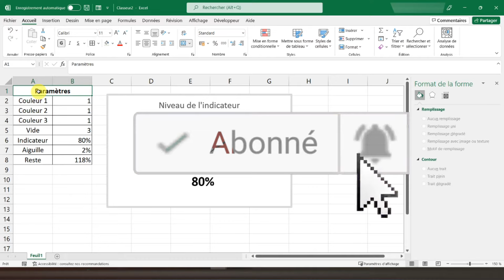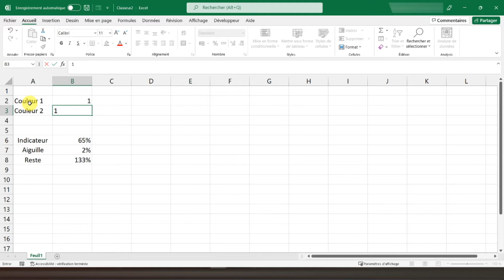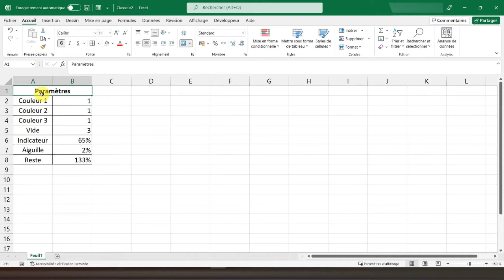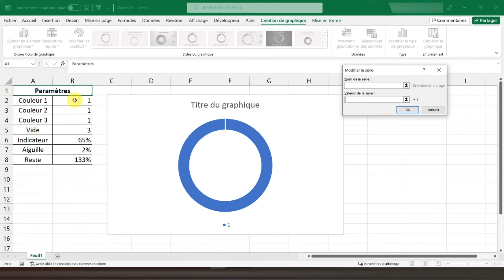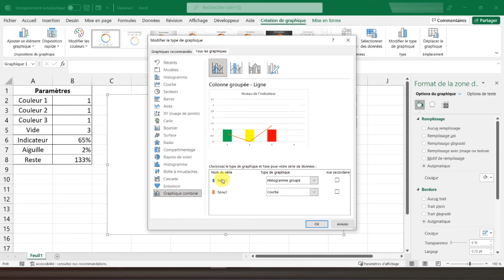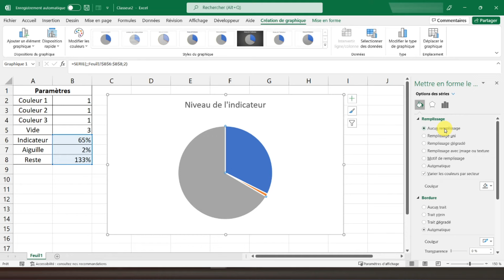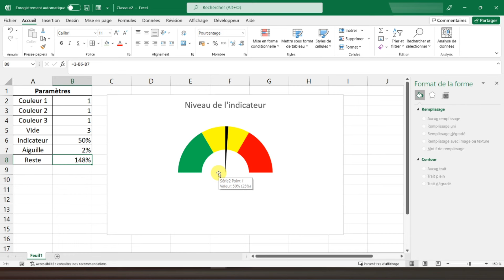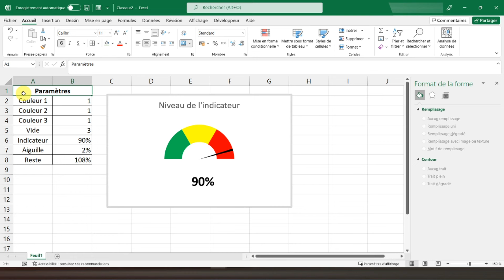Faire un graphique en jauge sur Excel